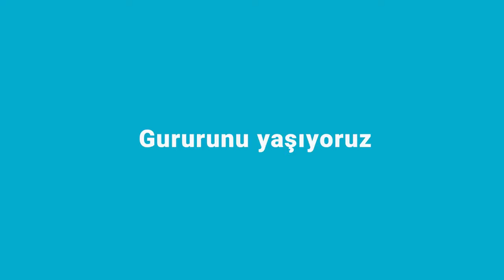Mixta I Yılların Tecrübesi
Yılların tecrübesi Ve Yarının atılımlarıyla Sektöre yön vermenin Gurunu yaşıyoruz .

With years of experience And Tomorrow's breakthroughs We are proud To be leading the sector.